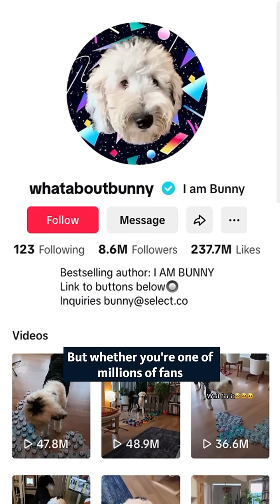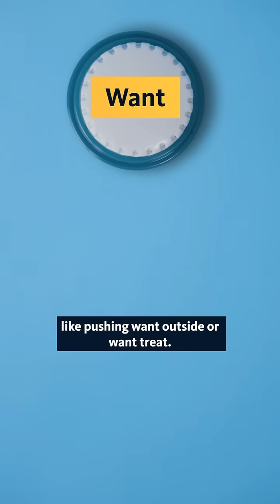Can dogs tell us their thoughts? Science explains the tiktok dogs like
Want to know whether “talking” dogs like Bunny are for real?

When UC San Diego Professor Federico Rossano first saw Bunny’s videos, he was a skeptic. After all, he knows all about the complicated and messy history of animal communication studies – like the woman who tried to teach a dolphin to speak.

But after studying these button-pushing pups for years, his team has published some research that will make you rethink just how much dogs are capable of telling us.

Federico’s study is still looking for participants!